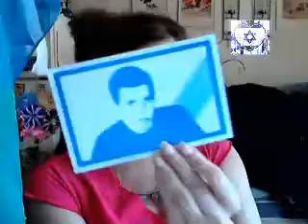JEWISH MATRIX PRESENTS: Me, My Rabbi and Israel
It was a full day today! My Rabbi and I came to the same agreement: We will never apologize for Israel, its existence and its right to defend itself and our people! With the recent upsets on Youtube here lately with those who cannot handle the fact I am a Jew and a Zionist, I figured it was time for some guidance from my Rabbi. We did it! AM ISRAEL CHAI!

The Case for Israel by Alan Dershowitz
Start up Nation, The Story of Israel's Economic Miracle